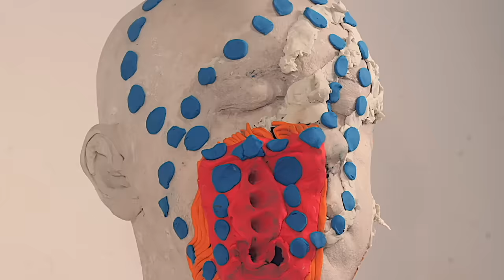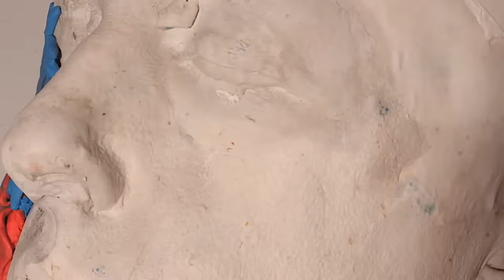Deakin - Golden Chords (Official Video)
Directed, filmed, and edited by Brian DeGraw